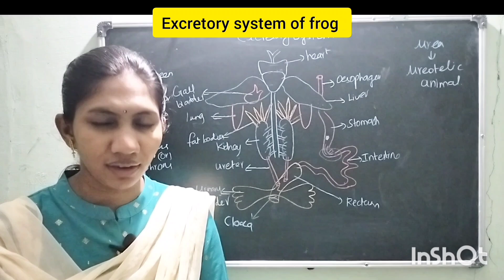Excretory system of frog class11 NCERT Tamil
frog Excretory system
NEET biology Tamil
NCERT frog
NEET frog.